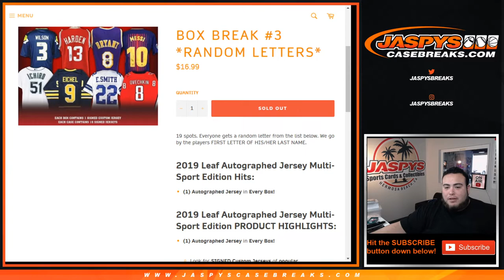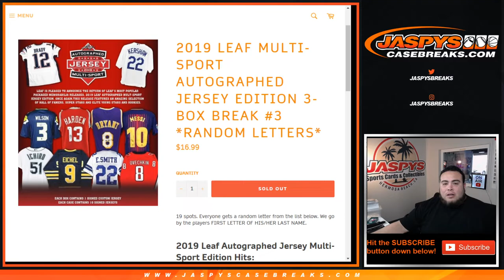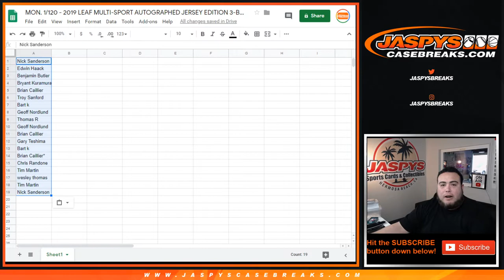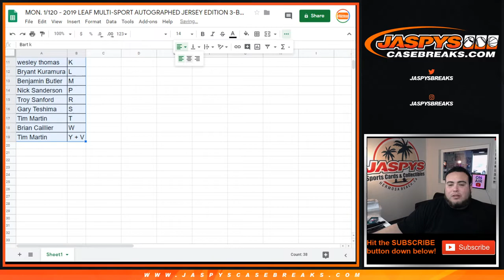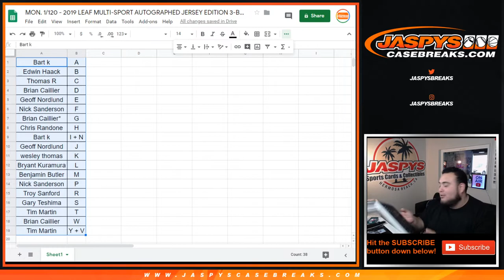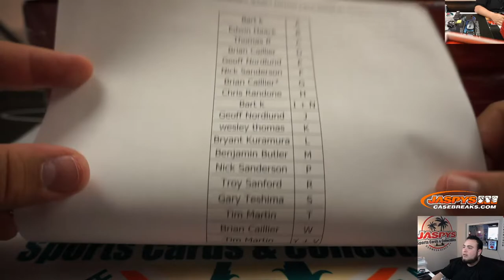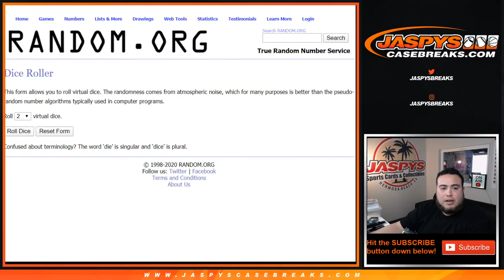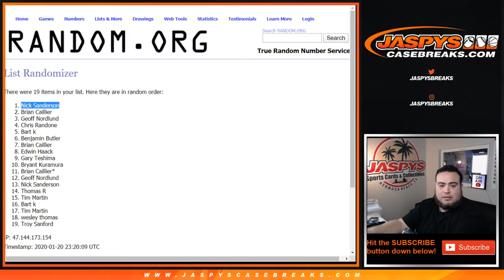MON. 1/120 - 2019 LEAF MULTI-SPORT AUTOGRAPHED JERSEY EDITION 3-BOX BREAK #3 *RANDOM LETTERS*